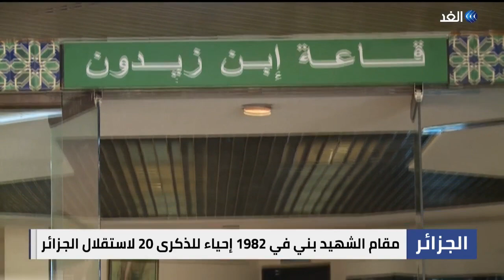أكثر المعالم شهرة في الجزائر.. خطة جديدة لإعادة الاعتبار لـ«مقام الشهيد»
في أعالي بلدية "المدنية" بقلب العاصمة الجزائر، يلحق نصب مقام_الشهيد عاليا ليخلد ذكرى شهداء ثورة التحرير الكبرى ضد المستعمر الفرنسي.. هذا المعلم التاريخي يعتبر أكثر معالم الجزائر شهرة على الاطلاق، ويستقطب إليه يوميا العديد من السياح من داخل وخارج البلاد.
المزيد من التفاصيل مع مراسل الغد من الجزائر كريم قندولي .